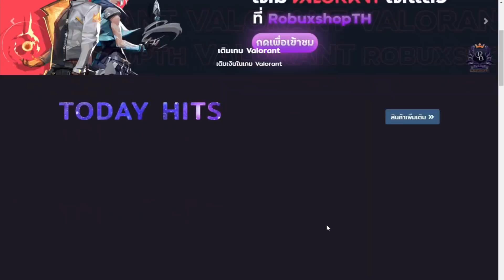Ultimate Tower Defense | รีวิวมังกรแดงกับมังกรฟ้า | roblox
🙏คลิปสอนสมัครจ้า🙏
💵ร้านROBUX TNT Shop
 💵ร้านROBUX Marubuxshop
 💵ร้านROBUX DogBuxShop
 💵ร้านROBUX RobuxShopTH
ช่องติดต่อoowwasoo